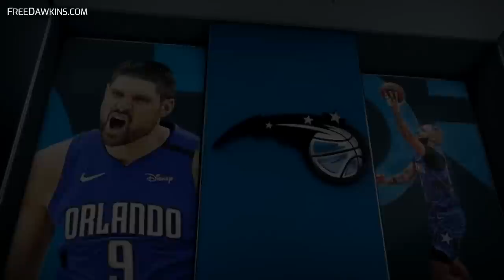3 Hours Of Giannis Antetokounmpo Winning MVP x DPOY in the 2019/20 Season 😤🦌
Chapters:

0:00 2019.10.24 Bucks vs Rockets - 30 Pts, 13 rebs, 11 Asts
5:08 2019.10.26 Bucks vs Heat - 29 Pts, 17 Rebs, 9 Asts
10:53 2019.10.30 Bucks vs Celtics - 22 Pts, 14 Rebs, 5 Asts
13:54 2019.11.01 Bucks vs Magic - 29 Pts, 14 Rebs, 6 Asts
17:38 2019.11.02 Bucks vs Raptors - 36 Pts, 15 Rebs, 8 Asts
23:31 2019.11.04 Bucks vs TWolves - 34 Pts, 15 Rebs, 6 Asts
27:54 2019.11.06 Bucks vs Clippers - 34 Pts, 14 Rebs, 9 Asts
31:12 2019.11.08 Bucks vs Jazz - 30 Pts, 13 Rebs, 4 Asts
36:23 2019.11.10 Bucks vs Thunder - 35 Pts, 16 Rebs
40:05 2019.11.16 Bucks vs Pacers - 26 Pts, 13 Rebs, 6 Asts
44:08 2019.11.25 vs Jazz - 50 Pts, 14 Rebs, 6 Asts
48:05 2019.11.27 vs Hawks - 30 PTs
50:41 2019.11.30 vs Hornets - 26 Pts, 9 Rebs, 4 Asts in 3 Quarters
53:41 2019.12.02 vs Knicks - 29 Pts, 15 Rebs in 3 Quarters Bucks
55:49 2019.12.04 vs Knicks - 35 Pts, 9 Rebs, 2 Blks
58:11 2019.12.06 vs Clippers - 27 Pts, 11 Rebs, 4 Asts On His 25th B-Day
1:00:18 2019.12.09 vs Magic - 32 Pts, 14 rebs, 7 Asts
1:03:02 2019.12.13 vs Grizzlies - 37 Pts, 11 Rebs
1:05:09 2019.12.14 vs Cavs - 24 Pts, 4 Asts
1:07:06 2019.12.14 vs Cavs - 27 Pts, 4 Asts
1:09:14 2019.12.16 vs Mavs - 48 Pts, 14 Rebs, 4 Asts
1:12:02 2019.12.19 vs Lakers - 34 Pts, 11 Rebs, 7 Asts
1:14:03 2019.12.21 vs Knicks - 22 Pts, 11 Reb, 10 Asts
1:15:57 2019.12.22 vs Pacers - 18 Pts, 19 Rebs, 9 Asts
1:18:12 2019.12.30 vs Bulls - 23 Pts, 10 Rebs, 6 Asts
1:19:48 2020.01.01 vs TWolves - 32 Pts, 16 Rebs
1:23:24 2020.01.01 vs TWolves - 32 Pts, 17 Rebs, 4 Asts
1:25:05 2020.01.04 vs Spurs - 32 Pts, 8 Rebs
1:27:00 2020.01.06 vs Spurs - 24 Pts, 12 Rebs, 8 Asts
1:29:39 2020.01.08 vs Warriors - 30 Pts, 12 Rebs, 4 Asts
1:31:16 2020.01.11 vs Blazers - 32 Pts, 17 Rebs, 6 Asts
1:33:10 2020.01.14 vs Knicks - 37 Pts On 12-17 FGM in 21 Mins
1:34:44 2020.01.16 vs Celtics - 32 Pts, 17 Rebs, 7 Asts
1:39:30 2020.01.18 vs Nets - 29 Pts, 12 Rebs, 4 Asts
1:40:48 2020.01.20 vs Bulls - 28 Pts, 14 Rebs, 10 Asts
1:42:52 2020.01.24 vs Hornets - 30 Pts, 16 Rebs, 6 Asts
1:47:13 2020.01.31 vs Nuggets - 31 Pts, 16 Rebs, 9 Asts
1:51:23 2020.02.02 vs Suns - 30 Pts, 19 Rebs, 9 Asts
1:53:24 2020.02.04 vs Pelicans - 34 Pts, 17 Rebs
1:55:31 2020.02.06 vs 76ers 36 Pts, 20 Rebs
1:58:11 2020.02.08 vs Magic - 18 Pts, 18 Rebs, 9 Asts
2:00:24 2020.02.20 vs Pistons - 33 Pts, 16 Rebs, 4 Asts
2:04:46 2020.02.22 vs 76ers - 31 Pts, 17 Rebs, 8 Asts
2:10:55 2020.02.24 vs Wizards - 22 Pts, 14 Rebs
2:13:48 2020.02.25 vs Raptors - 19 Pts, 19 Rebs
2:17:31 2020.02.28 vs Thunder - 32 Pts, 13 Rebs
2:23:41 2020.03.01 vs Hornets - 41 Pts, 20 Rebs, 6 Asts, 7 Dunks
2:29:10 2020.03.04 vs Pacers - 29 Pts, 20 Rebs
2:33:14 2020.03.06 vs LeBron MVPS Duel
2:42:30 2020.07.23 vs Spurs - 22 Pts, 4 Assists
2:45:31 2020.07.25 vs Kings - 15 Pts, 9 Rebs, 6 Asts
2:48:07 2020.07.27 vs Pelicans - 30 Pts, 8 Rebs, 3 Asts
2:50:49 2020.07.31 vs Celtics - 36 Pts, 15 Rebs, 7 Asts
2:57:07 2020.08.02 vs Rockets - 36 Pts, 18 Rebs, 8 Asts
3:02:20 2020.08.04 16 Pts in 1st Half
3:03:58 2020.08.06 vs Heat - 33 Pts, Dunkfest
3:08:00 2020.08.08 vs Mavs - 34 Pts, 13 Rebs
3:12:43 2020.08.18 ECR1 Game 1 vs Magic 30 Pts, 16 Rebs, 7 Asts
3:17:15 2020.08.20 ECR1 Game 2 vs Magic - 28 Pts, 20 Rebs, 5 Asts
3:21:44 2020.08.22 ECR1 Game 3 vs Magic - 35 Pts, 11 Rebs, 7 Asts
3:26:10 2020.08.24 ECR1 GAme 4 vs Magic - 31 Pts, 15 Rebs, 8 Asts
3:31:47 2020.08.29 ECR1 Game 1 vs Magic - 28 Pts, 17 Rebs, 11-17 FGM
3:35:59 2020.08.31 ECSF Game 1 vs Heat - 18 Pts, 10 Rebs, 9 Asts
3:39:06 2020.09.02 ECSF Game 2 vs Heat - 29 Pts, 14 Rebs
3:45:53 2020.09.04 ECSF Game 3 vs Heat - 21 Pts, 16 Rebs, 9 Asts
3:51:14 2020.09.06 ECSF Game 4 vs Heat 19 Pts in 11 Mins